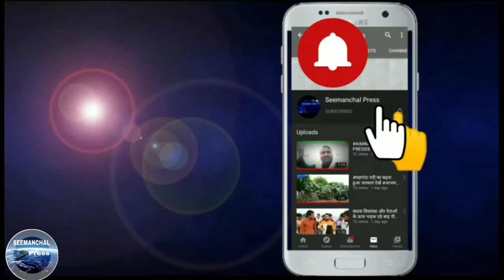यहां समुन्दर में भी चलती है बस देखें विडियो दुनियां हैरान हैajuba_अजूबा